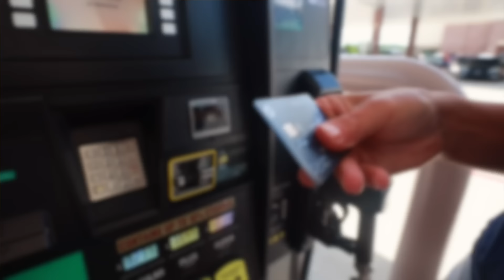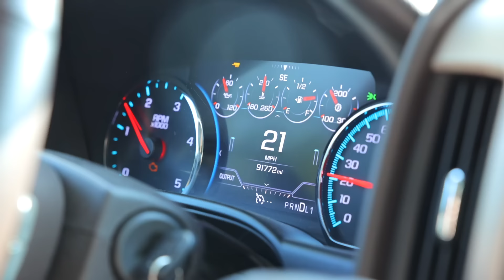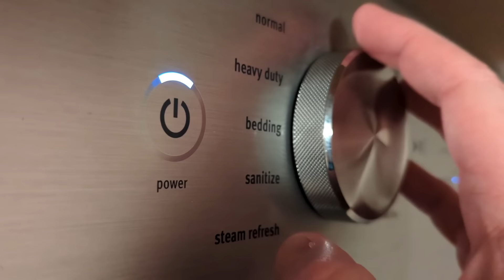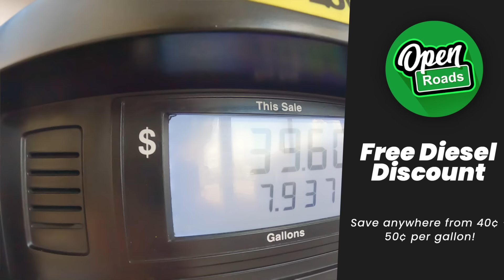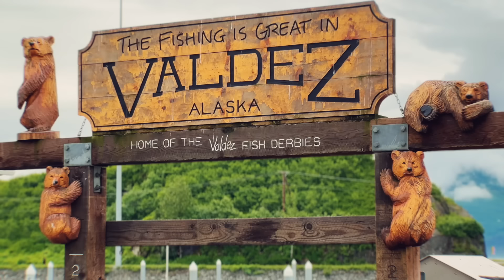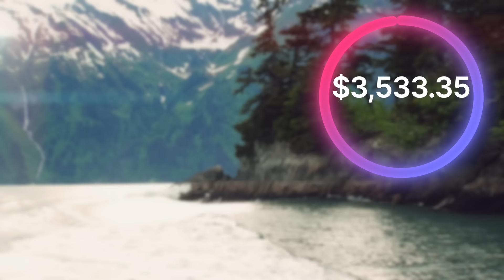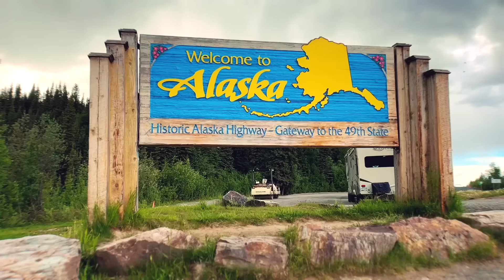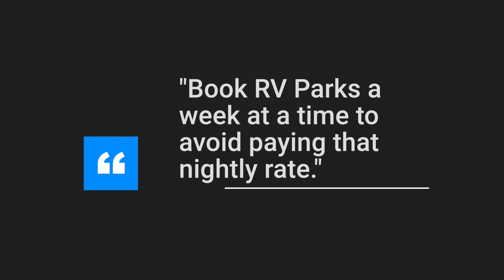The RIDICULOUSLY Expensive Cost of RV Living in Alaska (Shocking Total)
It is RIDICULOUSLY Expensive when RV Living in Alaska. You'd better be prepared for the radical lifestyle change… and the shocking grand total! We cover all expenses from fuel to food, RV parks, excursions, and more - giving you an insight like no other video on the subject. Don't miss this detailed inside look at RV living in Alaska!

This year we spent 78 days of traveling in our RV through Alaska. We did just about every excursion and stayed at the nicest RV resorts. Trust us when we say that this video will be eye-opening and give you a different perspective for your Alaska trip.

*Playlists You'll Enjoy Watching*

*Timestamps*

00:00 Intro
01:15 Total Mileage (78 Days)
02:06 Expense Categories List
03:02 Propane & Laundry
05:22 Cost of Fuel
07:11 Cost of Groceries
08:50 Cost of Restaurants
10:10 Cost of Excursions
11:52 Cost of RV Parks
15:54 Grand Total

 series has come from content creators like Kara and Nate or Matt's Off Road Recovery. The style of this video is also similar to Keep Your Daydream or Changing Lanes in parts._

🏡 Boondockers Welcome
Save 10% with our code: HANKS21

🍷 Harvest Hosts
Save 15% with our code: THANKSHANKS